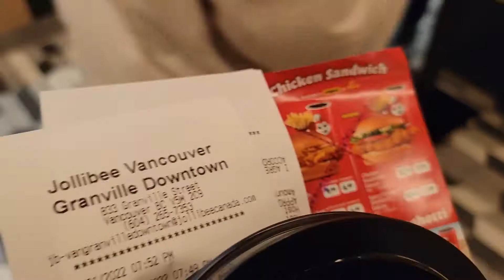Vancouver Jollibee after 3weeks! 10-15mins line up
Popular Filipino fast-food chain Jollibee finally opens in Vancouver Back to video. At one p.m. on Saturday, the lineup stretched for nearly three blocks, running north on Granville, west across Robson and south down Howe Street.